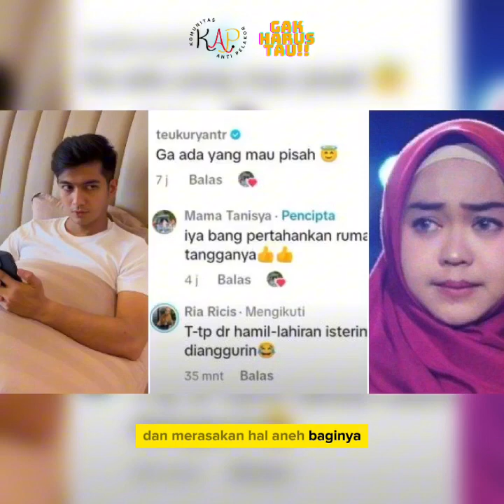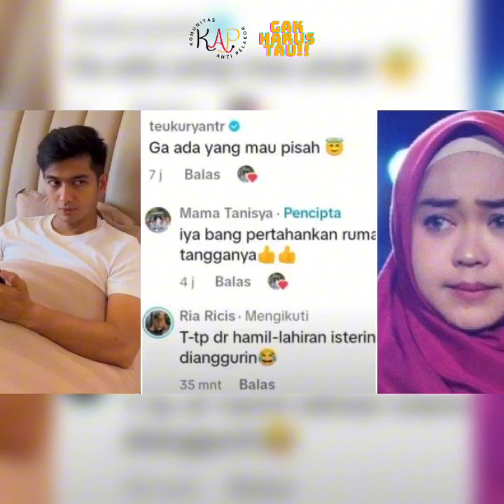“Tersiksa?” Permintaan Aneh Ria Ricis Kepada Teuku Ryan Saat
Tidur, Pengakuan Lawas Kembali Disorot.